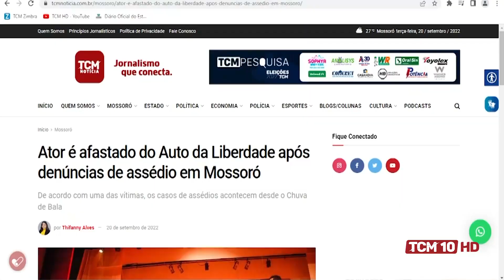Cenário Político com Paulo Linhares - Presidente do Previ Mossoró 03